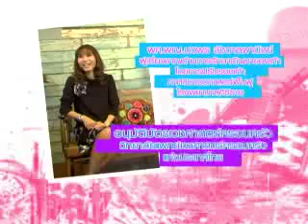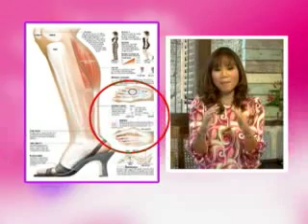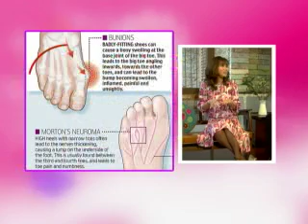The Doctors Variety ช่วงคนดังฝากถาม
ผศ.พญ.นวพร ชัชวาลพานิชย์  ผู้เชี่ยวชาญด้านการรักษาปัญหาของเท้าโดยการปรับรองเท้า
ภาควิชาเวชศาสตร์ฟื้นฟู โรงพยาบาลศิริราช
มาพร้อมคำแนะนำในการเลือกรองเท้าให้เหมาะกับเท้า
คุณผู้หญิงไม่ควรพลาดอย่างเด็ดขาด.